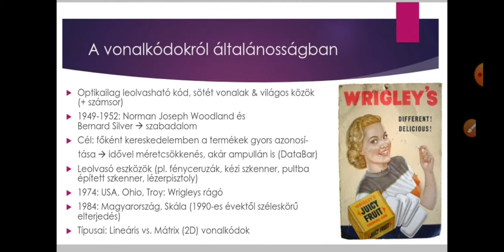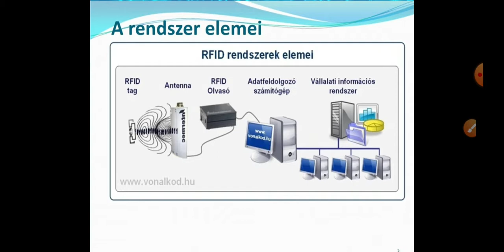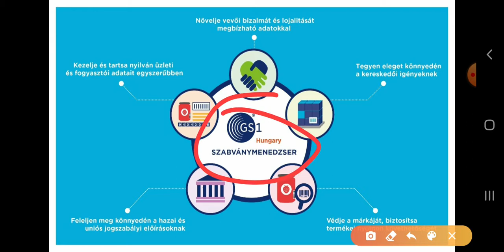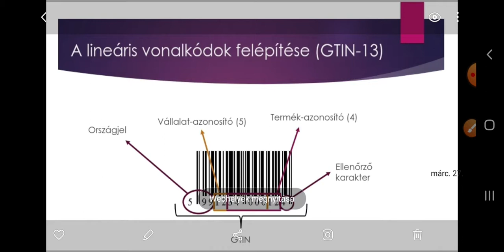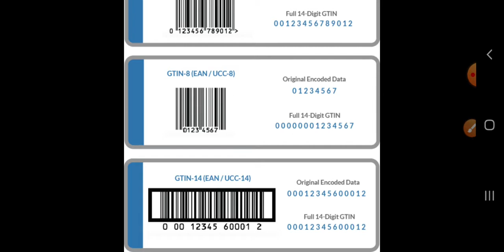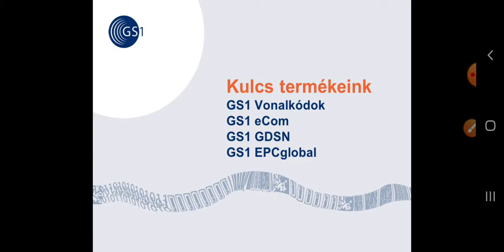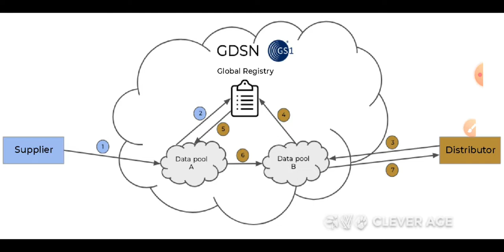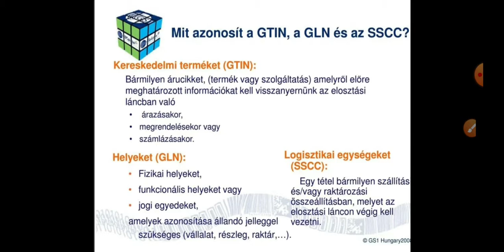Raktáros elmélet: GS1 szervezet által kidolgozott szabvány 6.rész